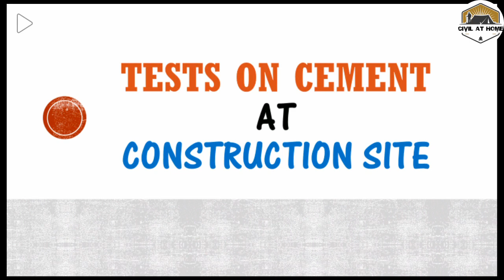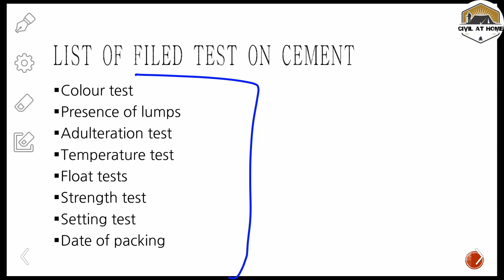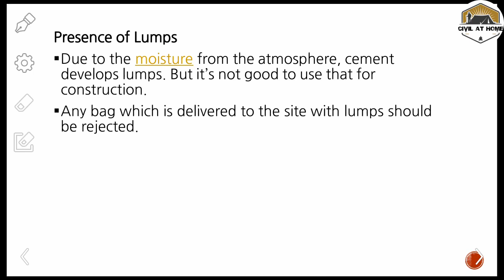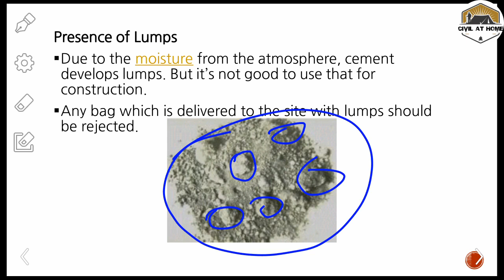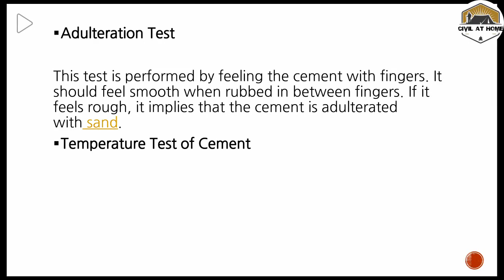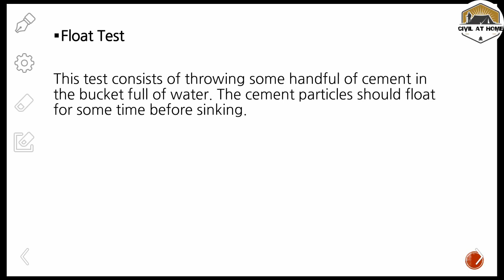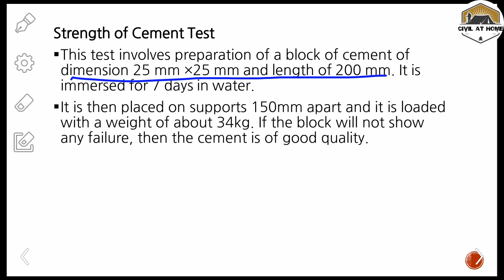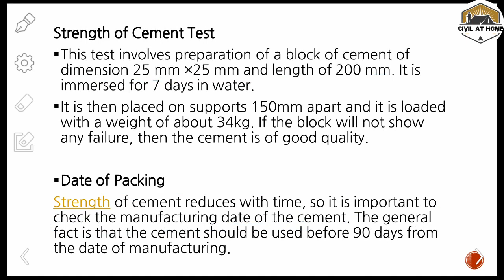Field test on cement in Hindi | All field test on cement with full explanation | Civil at home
All "Field tests of cement" with easy explanation, important for your competitive exams, semester exams and also important for your job interview.